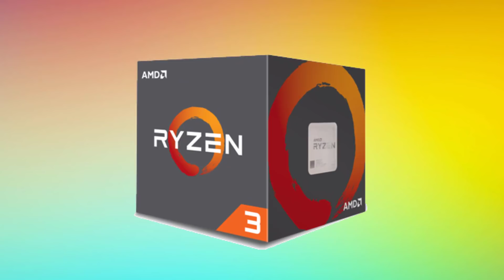SETUP GAMER COMPLET PAS CHER OCTOBRE 2018